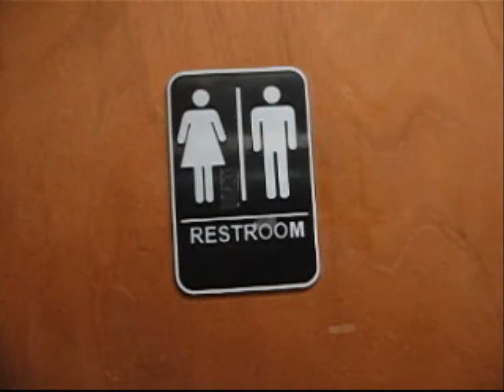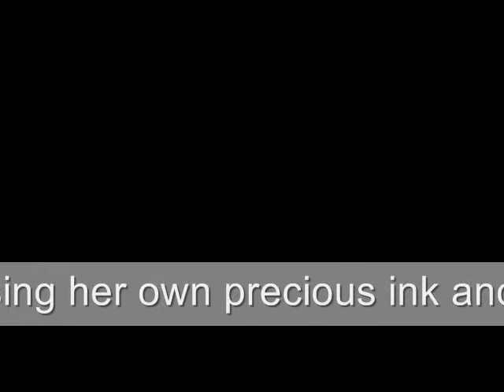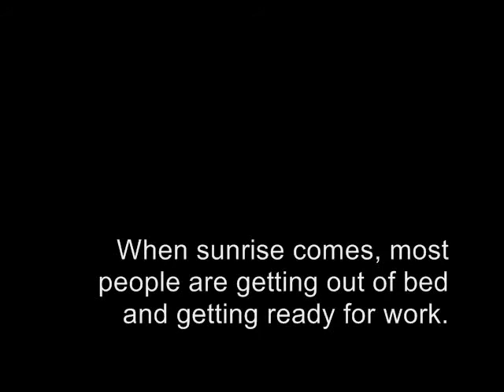Up All Night In Rural Maine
Another graveyard shift, another dollar...